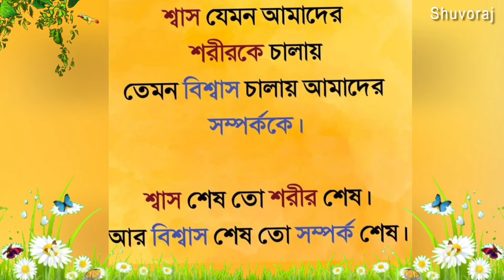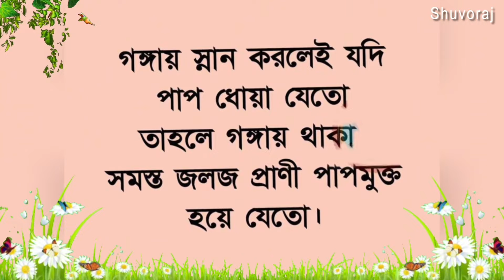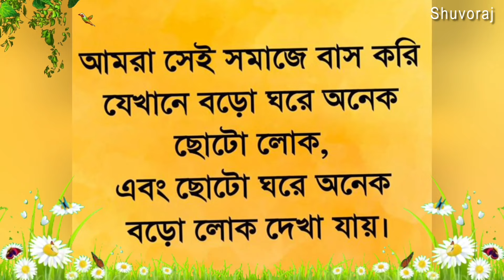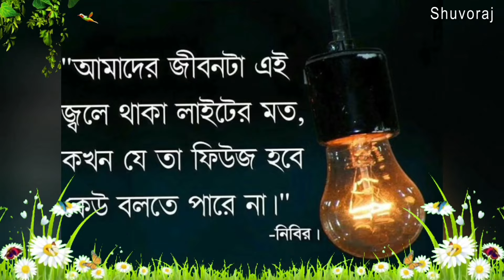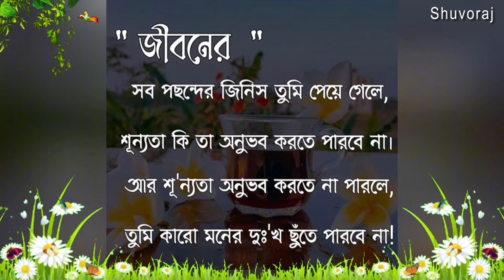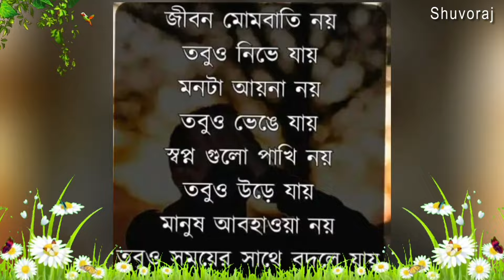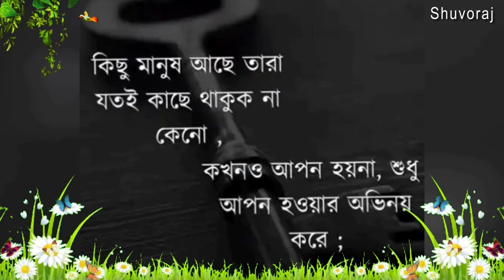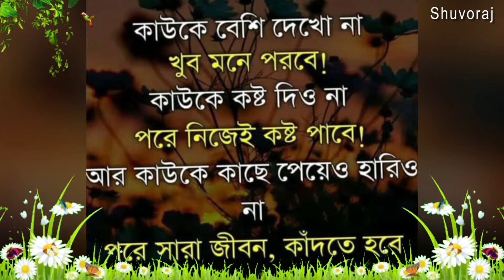Heart Touching Powerful Motivational Video Quotes in Bangla|Inspirational Speech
Heart Touching Powerful Motivational Quotes in Bangla | Inspirational Speech | Motivational Video | তিনটি কারণে মানুষরা আপনার বদনাম করে

.Emotional Quotes video
.Best Motivational video in Bangla
.New Bangla Motivatioal video
.Bangla Quotes
.Motiversity bangla
.Life changing Quotes video in Bangla
.Shuvoraj Motivation Bangla video